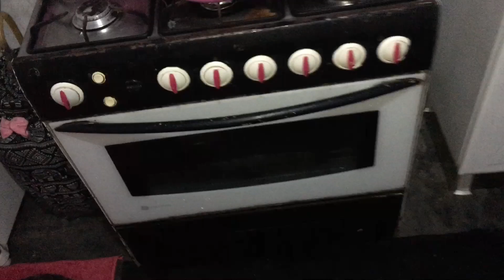Minha Rotina Da Noite | SkinCare | Mãe de Três aos 26 anos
Editor
Editor: capcut

Eii eu sou a Sra Dyones
você está no meu canal! !
E hoje gente .. vim mostrar pra vocês um pouco de como é minha rotina da noite sendo mãe de três ( tentei fazer só a minha mais acho que não consegui 😅)

Assista ao vídeo e veja!

Espero de coração que gostem 😊🌺

POR FAVOR NÃO ESQUEÇA DO LIKE🙇🏻‍♀️💟